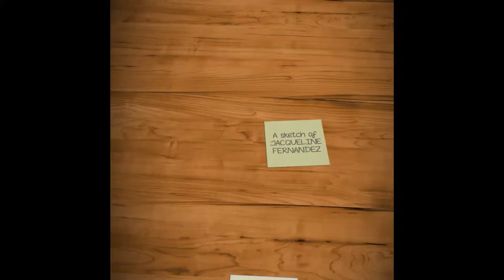A sketch of "Jacqueline Fernandez".......